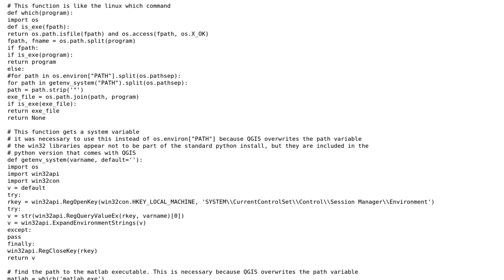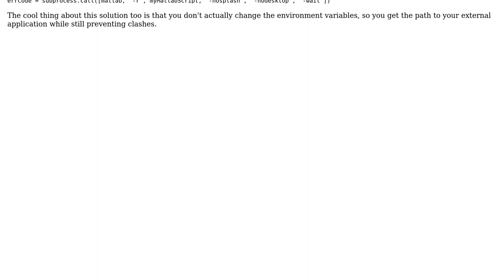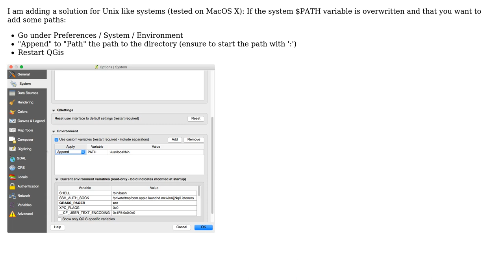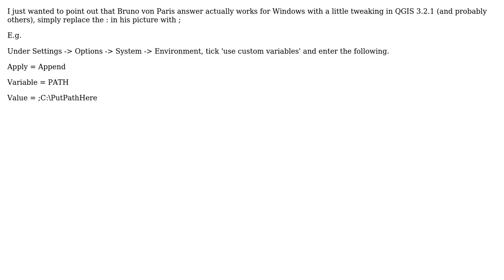GIS: System variable PATH overwritten in QGIS? (4 Solutions!!)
GIS: System variable PATH overwritten in QGIS?

With thanks & praise to God, and with thanks to the many people who have made this project possible! | Content (except music & images) licensed under CC BY-SA | Music | Images & others | With thanks to user Yi Fan user user55937 user PolyGeo user Bruno von Paris user bdc user AndreJ and the Stack Exchange Network Trademarks are property of their respective owners. You are responsible for your own actions.